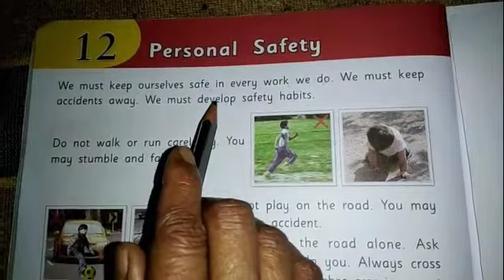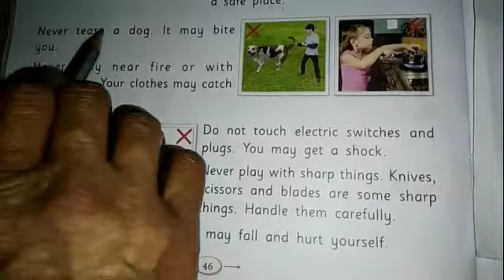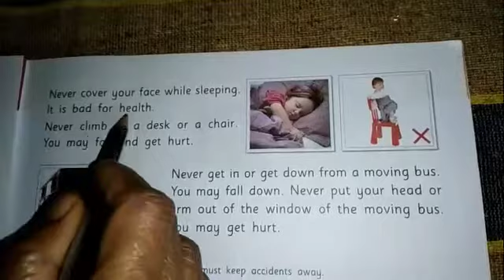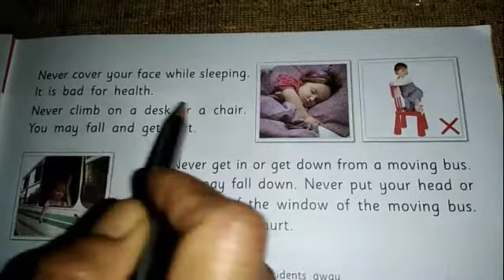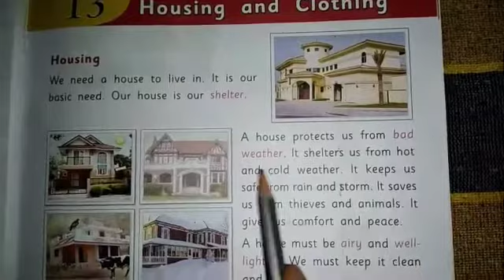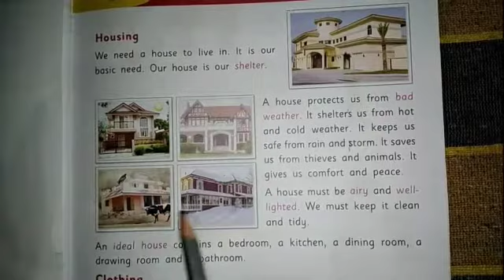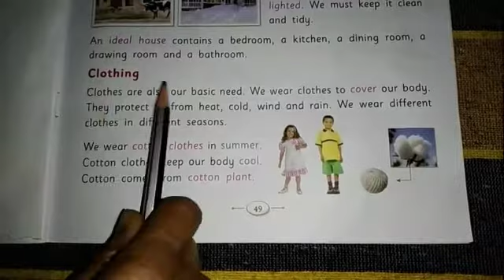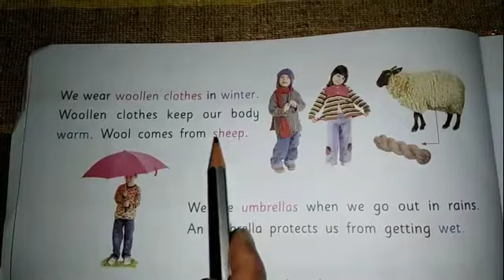Class-l science lesson- 12&13